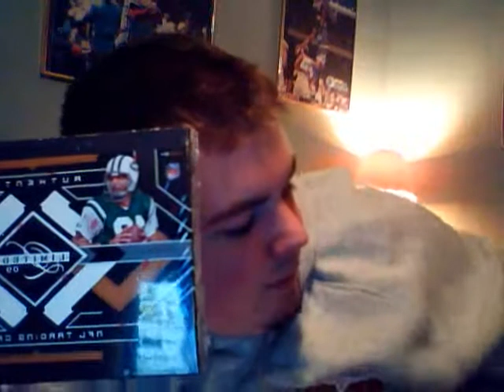Last Chance Discount Black Friday Box Break Group Break 2009 Football MOJO 1/1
Group #2 09 Gridiron gear 09 SP threads+ 15 packs $9.00/Spot Group #3 09 limited+15 pack $6.00/Spot